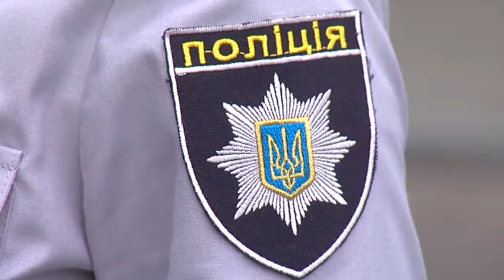Поліція прокоментувала смертельне ДТП на Рівненщині